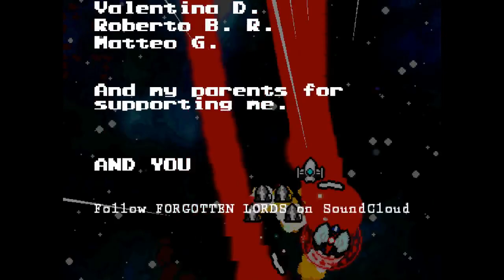Indie shmup - Project Starship speedrun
Indie shmup game
Project Starship - 1st playthrough boss (first game): 12m39s speedrun

In order to obtain all achievements, the game must be won 3 times.
This is the first game. Play through the entire game the first time to unlock these:
MEET NYARLATHOTEP (He has something to say!): he appears at the end of the 4th level;
CTHULHU (Do not worry, It will be worst!): he appears right after Nyarlathotep. This is the final boss.

Statistics
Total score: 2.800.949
Enemy killed: 379
Shield used: 16
Character: Garret
Final Boss: Cthulhu
Difficulty level: Easy

Italian indie game
Panda Indie Studio
New Reality Games